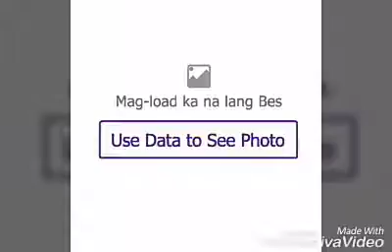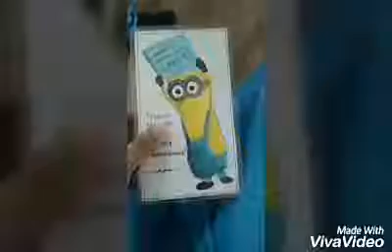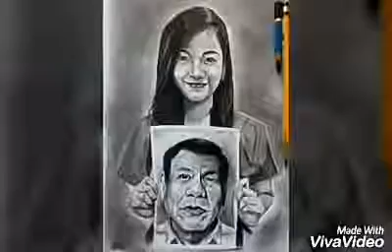THE CATANDUANES ARTISTS (part 3)